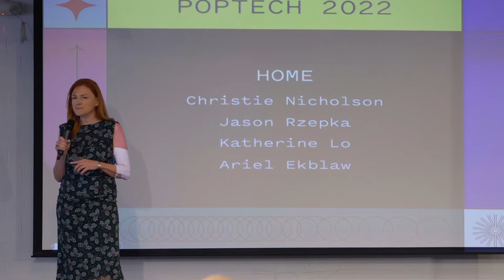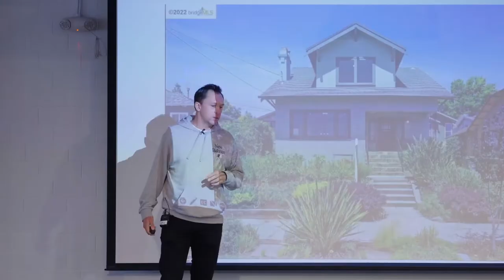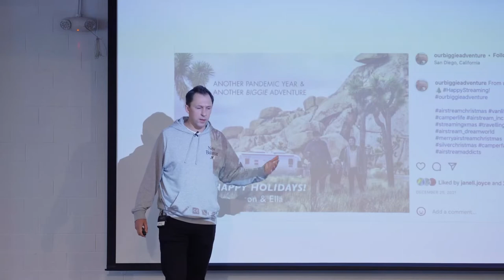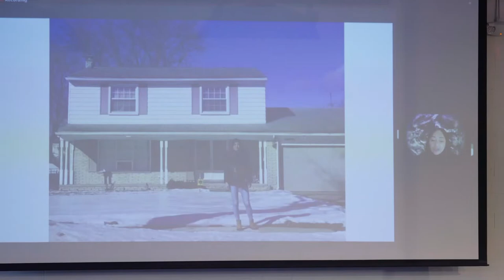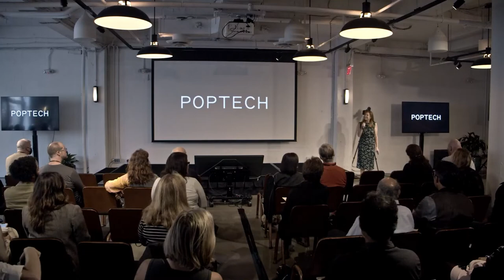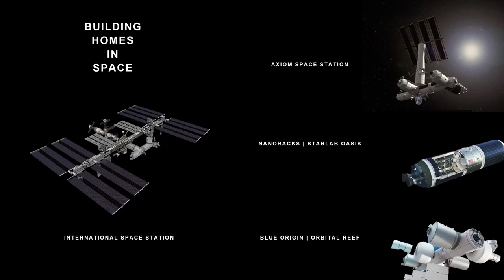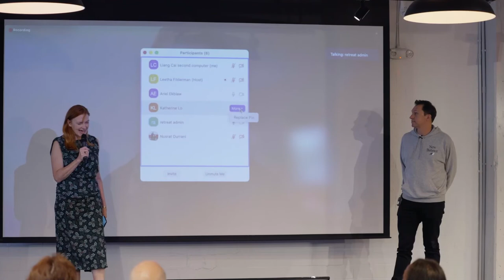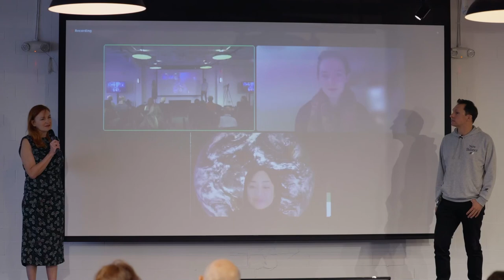Home-Full Session: Rzepka, Lo, Elblaw, Nicholson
What is the meaning of home? How is our relationship with home changing, and what can we learn from those who are challenging the idea of home?